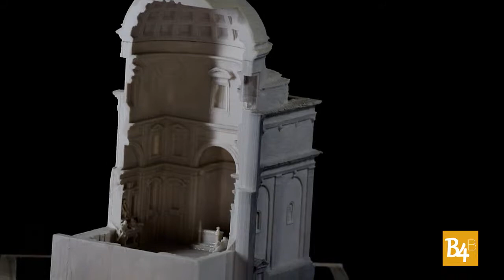Workshop LEGO® SERIOUS PLAY® e didattica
L'intervista è stata realizzata presso il Dipartimento di Architettura dell'Università di Ferrara, in collaborazione col Centro Dipartimentale DIAPReM e TekneHub.